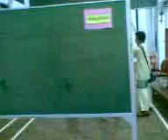Sneak Preview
It's Coming Out Soon In Theather..